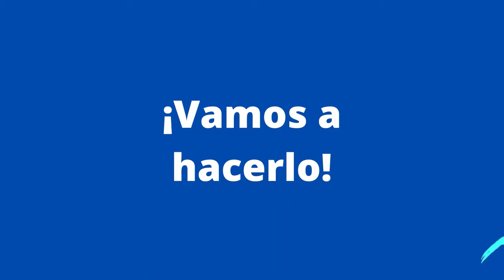Farol #5: Oso perezoso